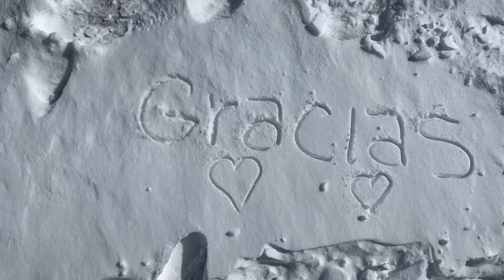Tormenta Invernal Historica Febrero 2021 🥶 / Vlog